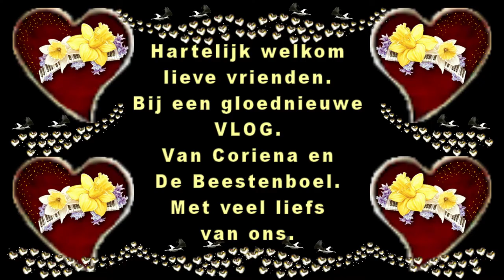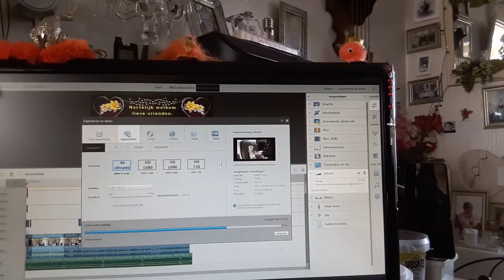10 augustus mijn zoon David is vandaag jarig #851